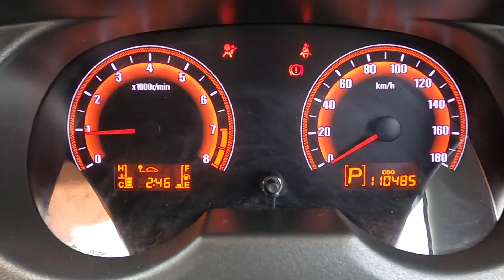PROTON EXORA 1.6 CPS HIGH SPEC (AT) 2009 Year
(Has Been Sold )~( Kereta Sudah Dijual )
Thank's For Customer Support! 🤝🙏🙏
*1 OWNER
*ORIGINAL PAINT
*ORIGINAL MILLEAGE 110K
*100% ACC FREE
*2 AIR BAG
*ABS BRAKE SYSTEM
*SEMI LEATHER SEAT
*MULTI FUNCTION STEERING
*15 INCH SPORT RIM
*TIP TOP CONDITION
*NO NEED REPAIR
*Car Cash Price RM 16800**

ALAM SEJAHTERA MALAYSIA
SELAMAT DATANG KE 1.Jalan Rosmerah 2/3 ,Taman Johor Jaya ,81100 Johor Bahru,Johor.

More detail please call Mr Wong H/p 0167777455

**BUSINESS HOURS**
MONDAY - SATURDAY
9.30AM-7.00PM
SUNDAY
11.00AM-6.00PM

Maaf kawan, saya kata tahun yang salah dalam kereta, saya sangat menyesal.  ￼